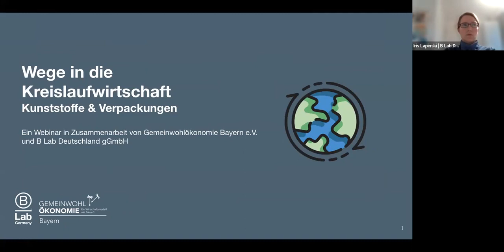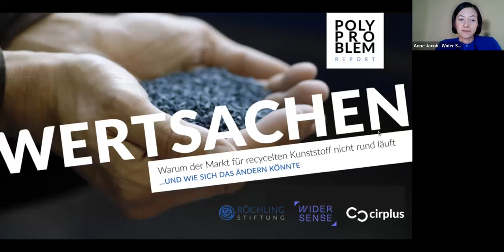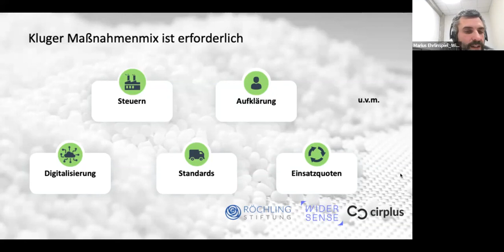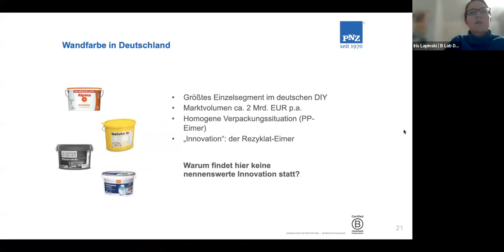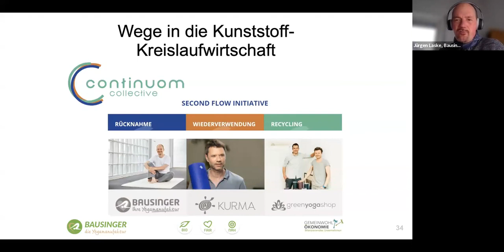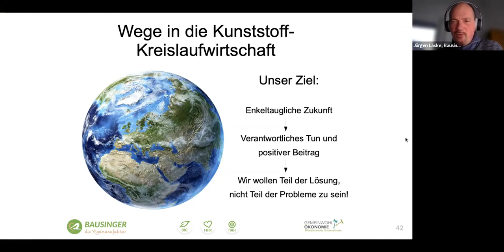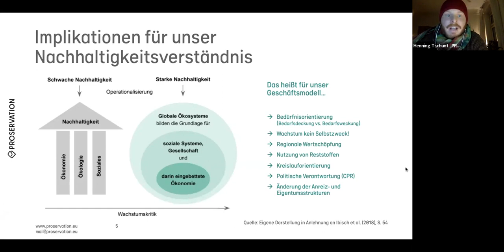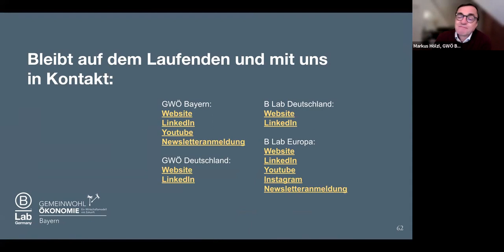Wege in die Kreislaufwirtschaft: Kunststoffe & Verpackungen | B Corp DE & GWÖ Bayern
„Wege in die Kreislaufwirtschaft: Kunststoffe & Verpackungen“ - eine Kooperationsveranstaltung von B Corp Deutschland & Gemeinwohl-Ökonomie Bayern mit über 30 Teilnehmer*innen am Dienstag, den 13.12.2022, von 15:30 bis 17:00 Uhr.

Referent*innen:
- Marius Ehrlichspiel & Anne Marie Jacob | Wider Sense
- Jürgen Laske | Bausinger Yogamanufaktur
- Henning Tschunt | Proservation

Moderation:
- Iris Lapinski | B Corp Deutschland
- Markus Hölzl | Gemeinwohl-Ökonomie Bayern

Inhalt:
- Einleitende Worte
- Session #1: "Hinführung" | Impuls Marius Ehrlichspiel & Anne Marie Jacob (ab 12:07 Min.)
- Session #1: Fragen und Antworten
- Session #2: "Praxisbeispiel 1" | Impuls Jürgen Laske (ab 42:30 Min.)
- Session #2: Fragen und Antworten
- Session #3: "Praxisbeispiel 2" | Impuls Henning Tschunt (ab 01:11:00 Std.)
- Session #3: Fragen und Antworten
- Abschließende Worte (ab  01:26:13 Std.)

Hinführung zu diesem Event:
- Der Fokus dieser Folge zum Thema Kreislaufwirtschaft wird auf dem Material Kunststoff liegen und welche Einflüsse und Folgen die jährlich steigende Menge an produziertem Kunststoff auf Mensch und Umwelt hat.
- Die weltweit produzierte Kunststoffmenge ist in den letzten 70 Jahren sehr stark gestiegen - auf etwa 370 Millionen Tonnen im Jahr 2020 - und wird voraussichtlich weiter steigen, mit gravierenden Folgen für Mensch und Umwelt. Um zukünftigen Wohlstand zu sichern, müssen heutige Produktions- und Konsummuster nachhaltiger gestaltet und Ressourcen effizienter genutzt und eingesetzt werden. Die Grundidee einer zirkulären Kunststoffwirtschaft ist einfach: die Entnahme fossiler Ressourcen und die End-of-Life-Verluste minimieren sowie gleichzeitig eine echte Kreislaufführung von Kunststoff ermöglichen. Der Wandel vom heutigen, weltweit noch weitgehend linearen hin zu einem zirkulären System benötigt systemische, technische und soziale Innovationen und daran angepasste Wertschöpfungsnetzwerke. Diese Transformation ist komplex. Sie erfordert eine Kunststoffwende, die nur mit einem Multi-Stakeholder-Ansatz gelingt – entlang und an den Schnittstellen der Wertschöpfungskette.
- Unternehmen der GWÖ- und B Corp-Bewegung stellen sich vor und zeigen, wie sie für eine plastikfreie Zukunft innovieren, skalieren und inspirieren.